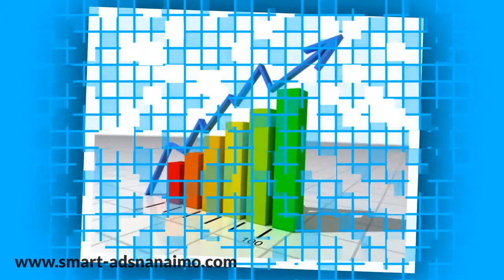smartadsnanaimo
Here's the deal, we feel that we can help, support and promote the small local business owner, including of course the new start-ups.

Most small businesses like ourselves, sometimes need a 'bit of a leg up' where ever possible, so we truly believe in helping like minded business people. Quite often the saying 'what goes around comes around' can be true.

Recently a local business owner told us, that in her view:-"all publicity is good publicity, particularly if it's free! which means more visibility. This in turn can generate awareness and that can lead to interest"

Here at Smart-Ads Nanaimo part of our business is to cater to the world of the small business, hoping to help those who are looking to get ahead by being more visible than they already are. So we are working to locate business owners in the mid island region,to ask the question, would you like a completely FREE Gold listing display advertisement on our website? Yes it's FREE. no catches!

Our sites are exclusive with no third party advertisers, ensuring 'attractions' (listings) are without 'distractions.' Your advertisement can have 250 words of text, plus you can upload up to 10 images and have both website & video links.
We feel that sometimes in this world it's better to  give, than to take